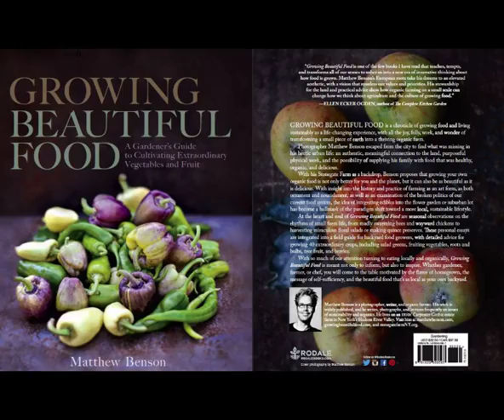Growing Beautiful Food: A Gardener's Guide to Cultivating Extraordinary Vegetables and Fruit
Based on the bestselling book Growing Beautiful Food by Photographer, writer and organic farmer Matthew Benson